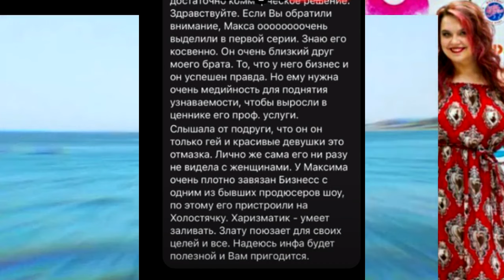Холостячка 2 сезон – Выпуск 6 от 15.10.2021. – Максим Тарапата ИНСТАСЛИВ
Как я сделала это видео: набрала в гугуле Холостячка 2 сезон – Выпуск 6 от 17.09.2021Холостячка 2 сезон – Выпуск 5. ПОСТ-ШОУ. Как выйти замуж от 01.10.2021 – АНОНС – ОБЗОР Анонс – обзор смотреть онлайн стб ютюб телепортал злата огневич Холостячка Холостячка2 Холостячка2021 Посилання на джерело (як в універі)